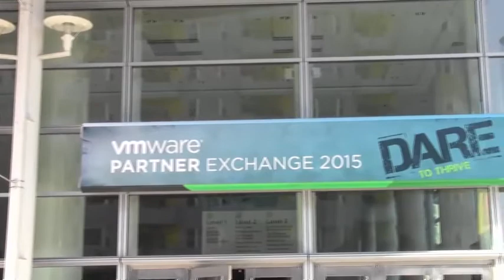VMware PEX 2015 – Find F5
Peter Silva leads you on a short journey to find F5 booth #209 at VMware Partner Exchange. He talks about the theme of Dare to Thrive and with this being his first 2015 trade show video, an opening number is in order.